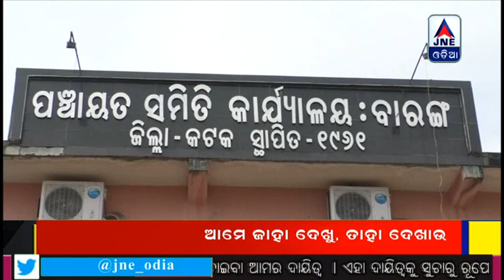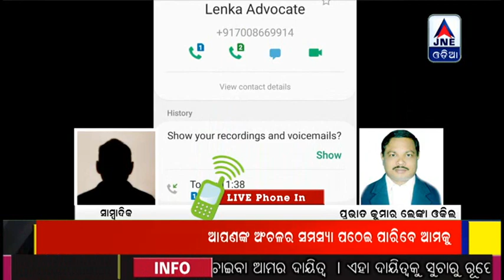25 | 05 | 2020 | JNE ODIA: କାହାପାଇଁ ଓକିଲାତି